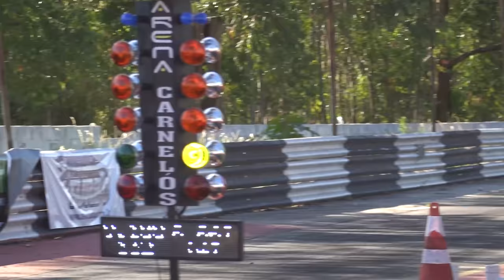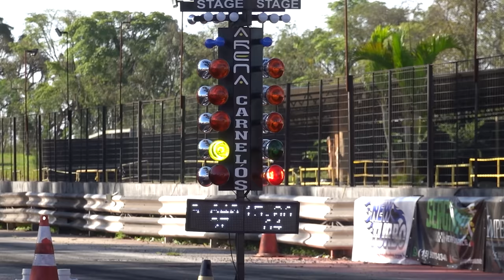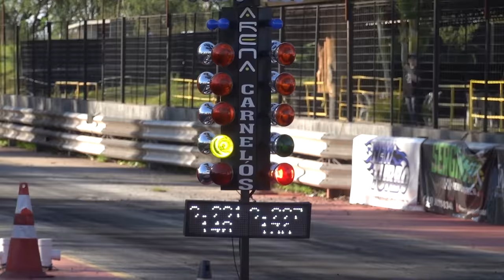ÚNICA SAVEIRO GTI ACELERANDO NO RACH4